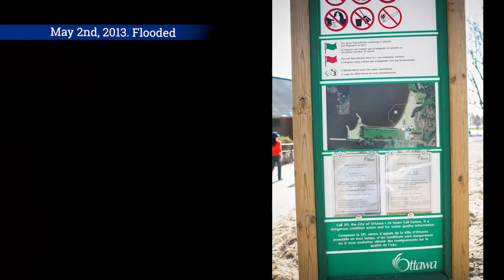Britannia Beach Park all year round photos Slide Show.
This park is the biggest and most famous beach park in the west end of Ottawa. Some small parks are closed in winter season but you can use this park all year round except these days of Corona pandemic. In addition, you can enjoy beautiful Andrew Haydon Park just 2km away from Britannia Park. However, I don't recommend the Park area at night alone cause sometimes you can't find anyone for any helps and also some incidents have been reported.
You might find out which season and what time zone is your favourite after this slide show.